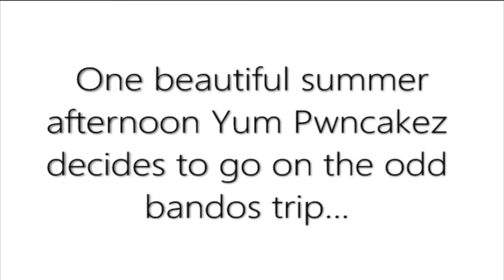Story time....yey!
i got jagex'd and my luck literally sucks.